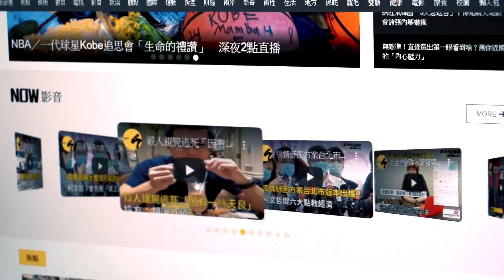各地警察、國民兵感動全美 單膝跪地致意和平示威